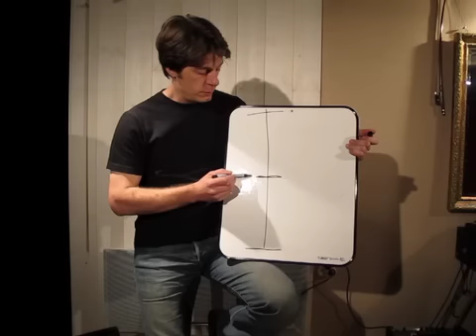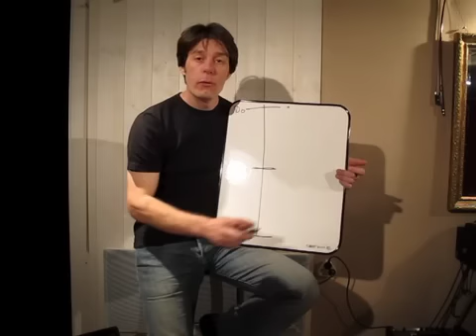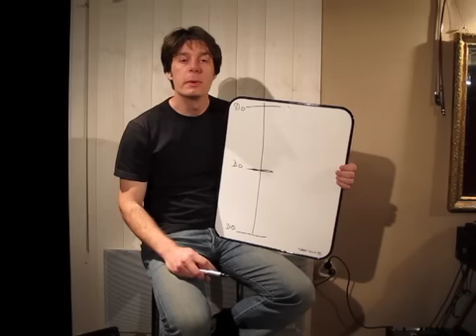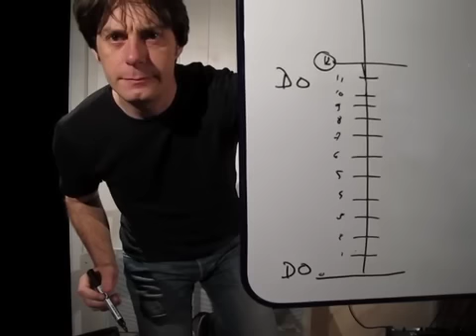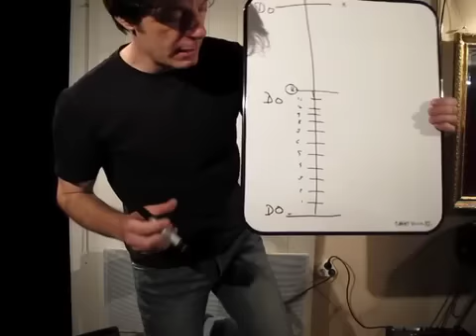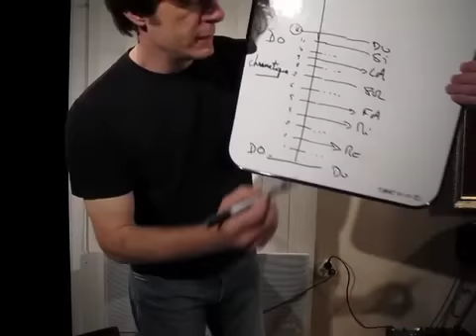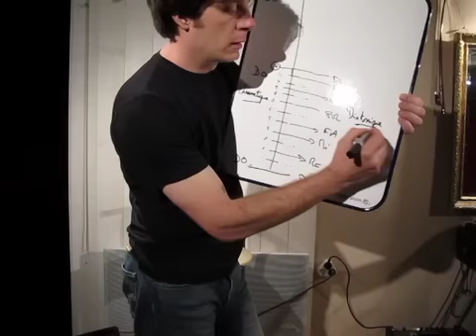Fondamentaux 2 D'ou viens le nom des notes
Découvrir et comprendre le nom des notes.